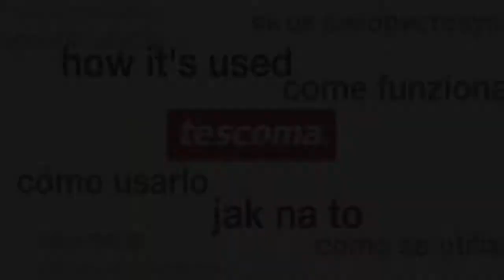Sitko na caj s vickem TEO + Skleneny hrnek CREMA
Vynikajúce na vylúhovanie sypaných a bylinkových čajov v hrnčeku alebo v kanvici. Sitko položte na horný okraj hrnčeka, nasypte čaj, uzatvorte viečkom a nechajte lúhovať. Po vylúhovaní viečko použite ako podložku pod sitko. Vyrobené z prvotriednej nehrdzavejúcej ocele a odolného plastu, vhodné do umývačky. 3 roky záruka.

Hrnček je vyrobený z odolného skla, určený pre horúce i studené nápoje. Vhodný do mikrovlnnej rúry, chladničky a umývačky. 5 rokov záruka.